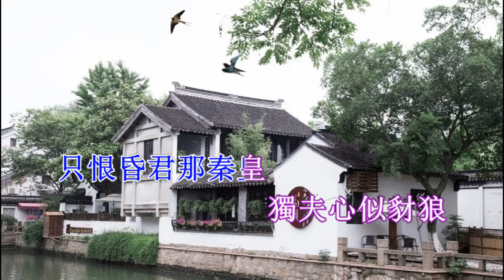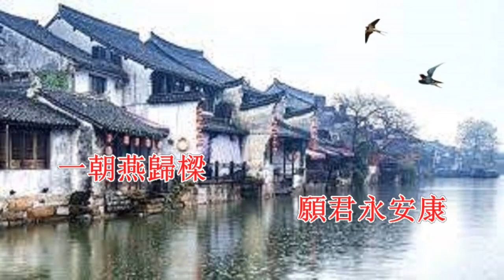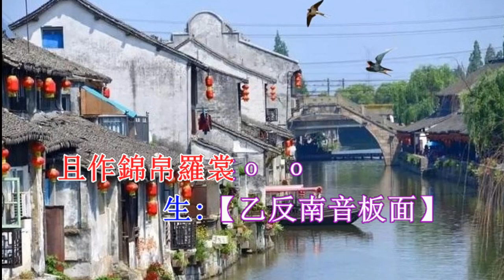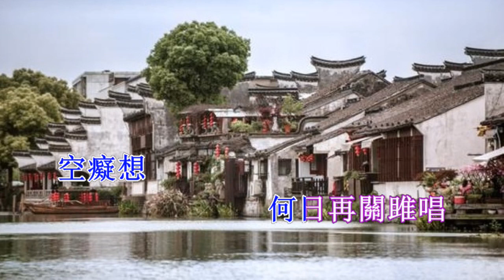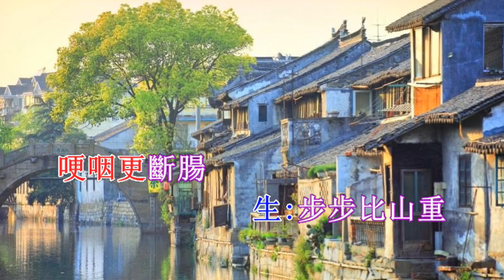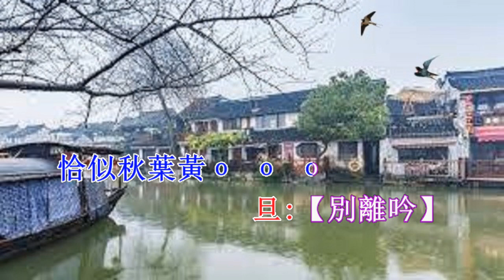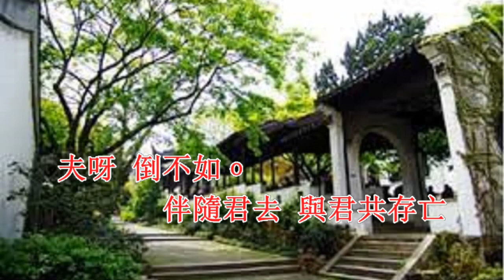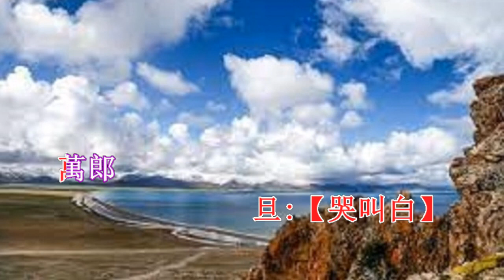《天涯別恨長》馮桂萍 任洛嫻 合唱 開懷工作坊製作